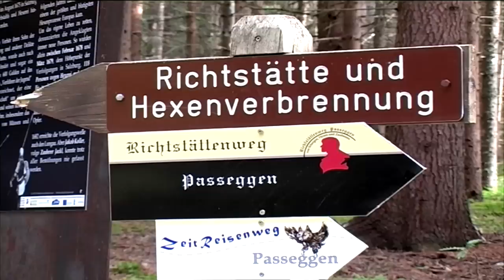Hexenjagd in Mauterndorf - Trailer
Dokumentarfilm über die verschiedenen Drehorte in Salzburg und Niederösterreich, sowie über die Mitwirkung der lokalen Bevölkerung von Mauterndorf im Lungau bei HEXEN BIS AUFS BLUT GEQUÄLT (1969) & HEXEN GESCHÄNDET UND ZU TODE GEQUÄLT  (1972).

Premiere am 16. Oktober 2015 in Wien, Österreich
Retrospektive der Viennale 2015
AUS FLEISCH UND BLUT - AUSTRIAN PULP -
GENRE - KINO AUS WIEN UND ANDERSWO

Kamera : Martin Nechvatal & Alfred Wihalm
Regieassistenz : Michael Wieser
Dramaturgie : Amin Hak-Hagir
Schnitt : Philipp Hochhauser
Produzent / Regie : Martin Nechvatal